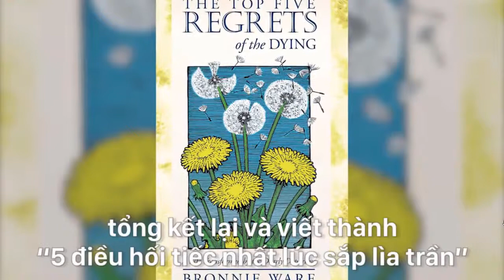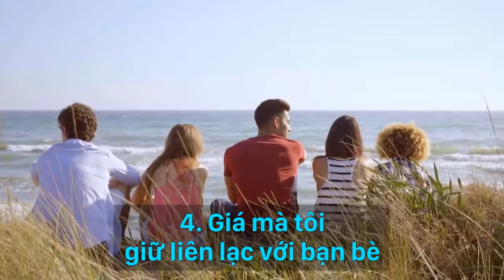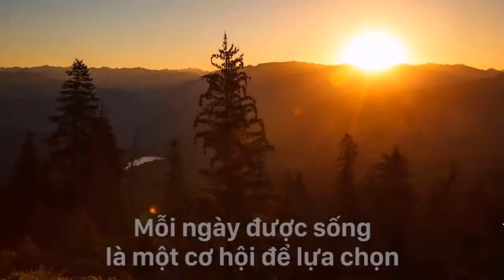Những điều hối tiếc nhất lúc sắp lìa trần - Nhà Hàng Cây Bàng Phan Thiết